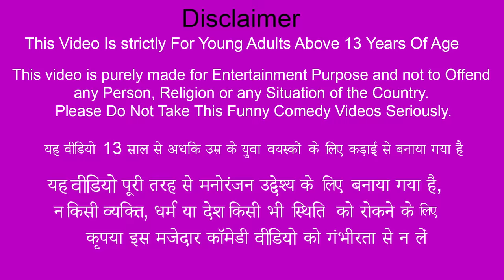तंदूरी रोटी चिकन करी खाना Tandoori Roti Chicken Curry Cooking Hindi Kahaniya New Funny Comedy Video